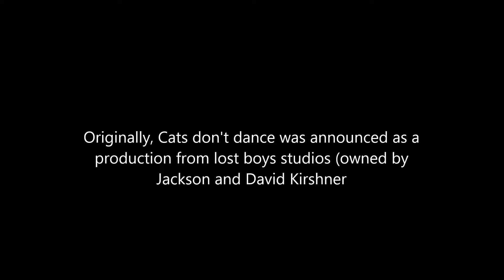lost media moments: cats don't dance Michael Jackson version